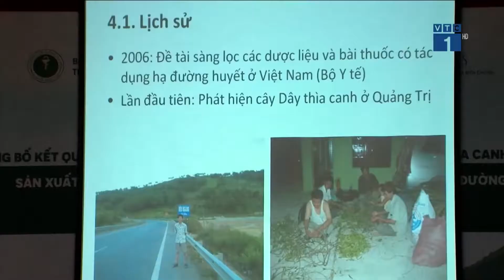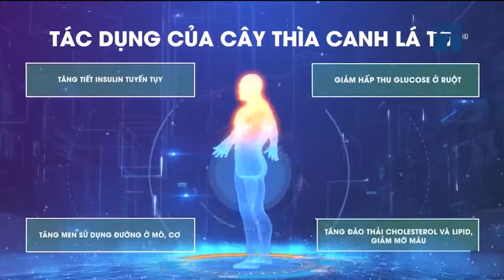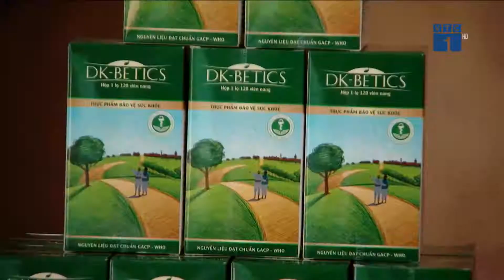VTC1 Lễ công bố kết quả nghiên cứu đề tài cấp Bộ về chế phẩm hỗ trợ điều trị tiểu đường